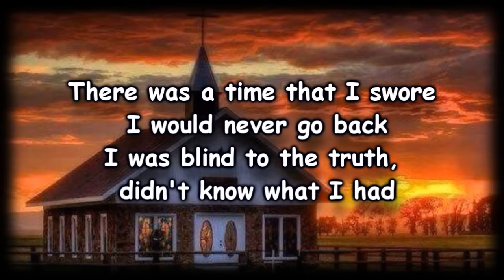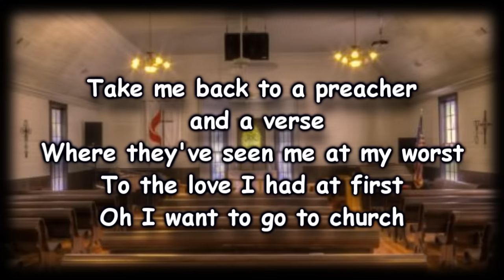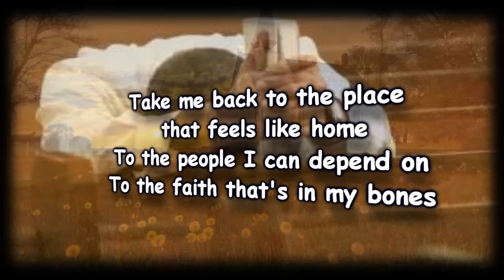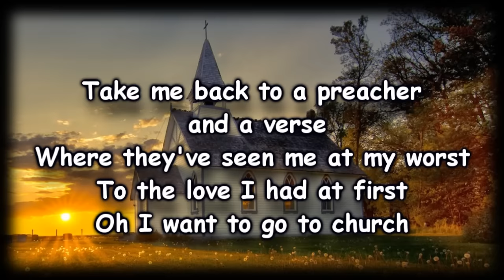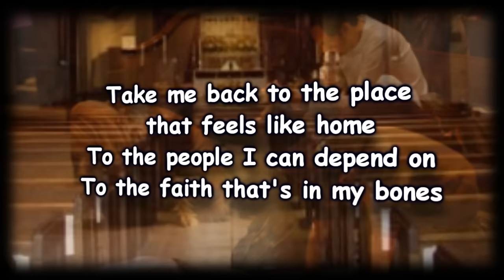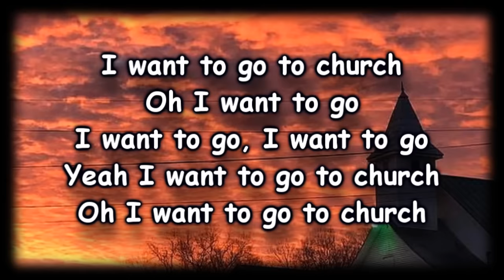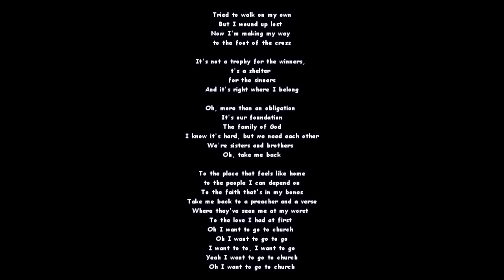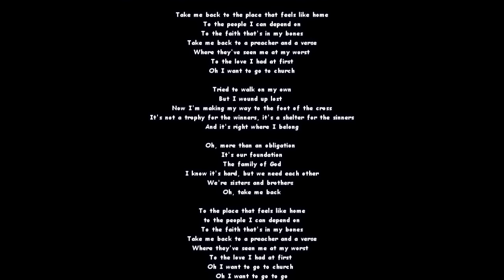Church (Take Me Back) Cochren & Co. Worship Video with lyrics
Morning Prayer
God of gods Lord of lords, We come to you in prayer this day our God and seek a clearer vision and a closer walk and a more vibrant relationship with you. Open us again to the power of prayer in our lives, for we seek such through Jesus Christ our Lord. Our Father in Heaven, may we learn to "listen" to more things, more often, for we know you speak to us in many different ways. In Jesus' name we pray. Amen.